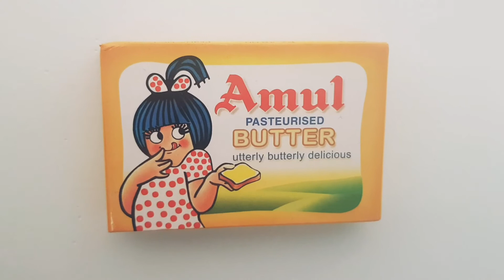Bugsy Paints a Bus